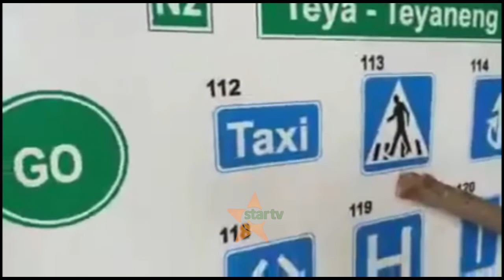Tuhuma za Ujambazi : Jeshi la polisi lauwa watu watatu, Akiwemo mwanamke mmoja